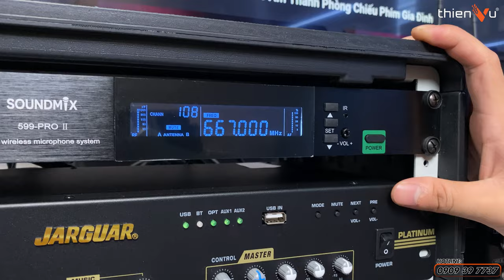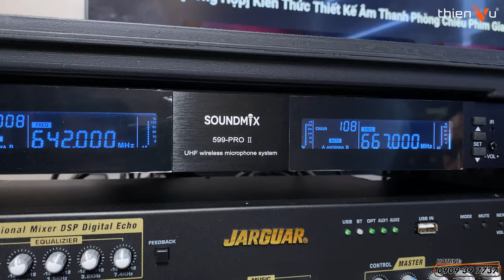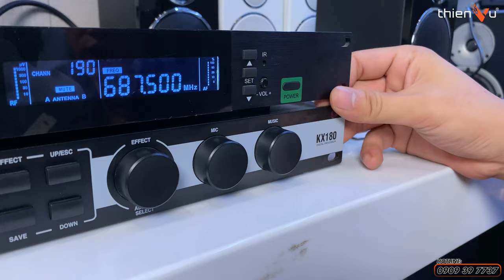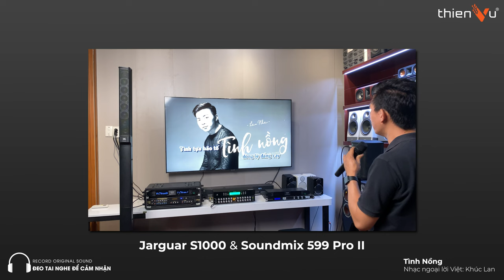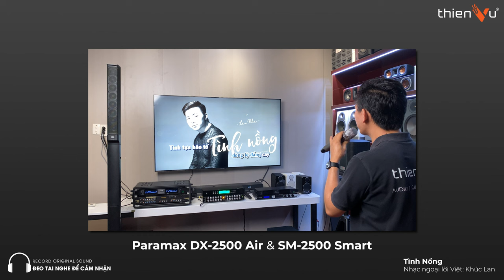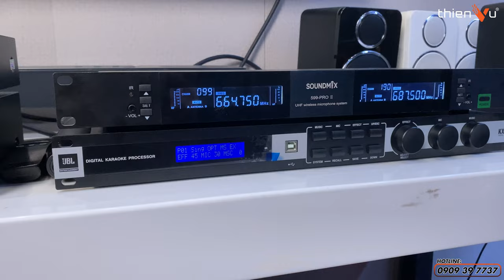3 Cấu Hình Nâng Cấp Vang Số - Micro Cho Loa Karaoke Di Động: BOSE, JBL, ElectroVoice,...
3 Cấu Hình Nâng Cấp Vang Số - Micro Cho Loa Karaoke Di Động: BOSE, JBL, ElectroVoice,...